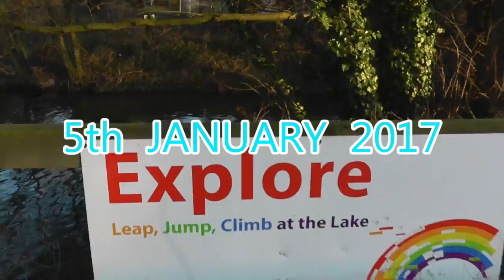My Favourite Place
Roxy and Mike take a January 2017 early morning stroll along the bank of the river Gipping and around Needham Lake, Suffolk.